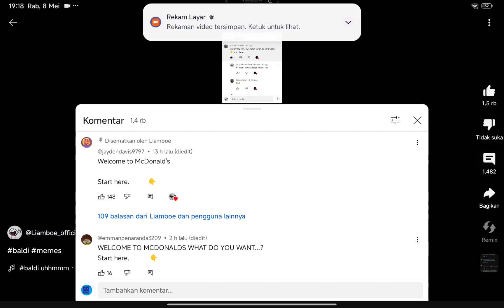idk what to title